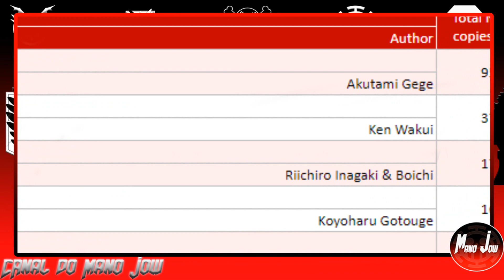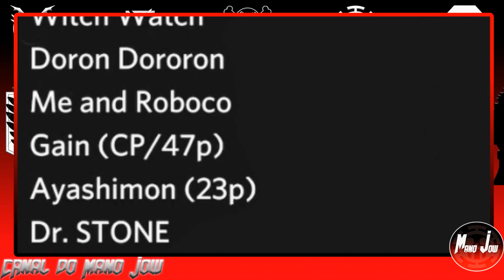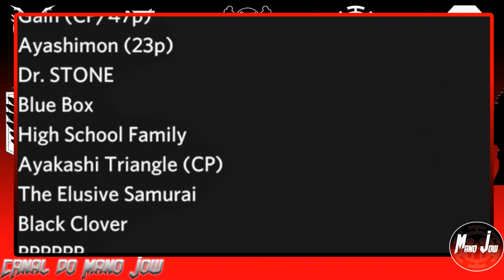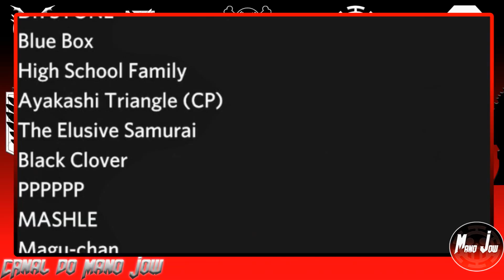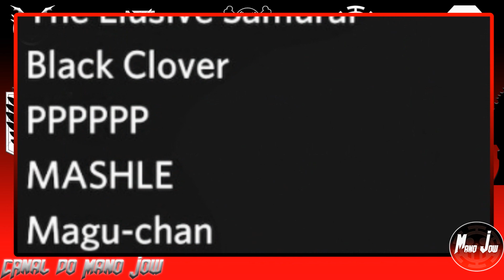JUJUTSU NA FRENTE DE ONE PIECE! QUAL O PRÓXIMO CANCELAMENTO da JUMP? Análise - ToC 7 Jump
Comentando a ToC 7 da Jump 2022 com o doido do Mano Jow.